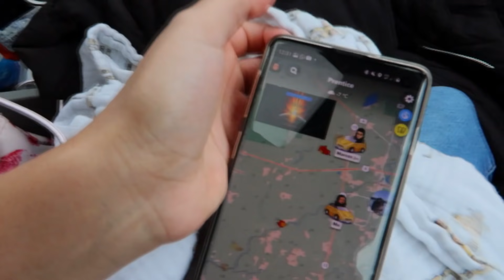É SEMPRE TRISTE VOLTAR LÁ 😭- AINDA TENHO ALGUNS GATILHOS COM AQUELE LUGAR 😳- FOMOS PRA CASA DA SOGRA